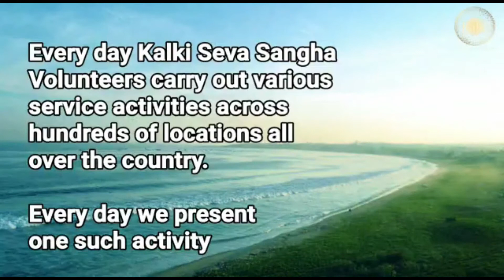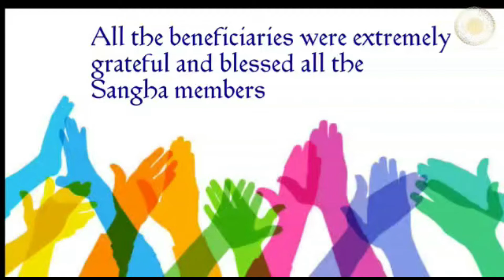Tamil: Pithapuram | Kalki Seva Sangha #31, Distributed Clothes & few essentials to Pregnant Women